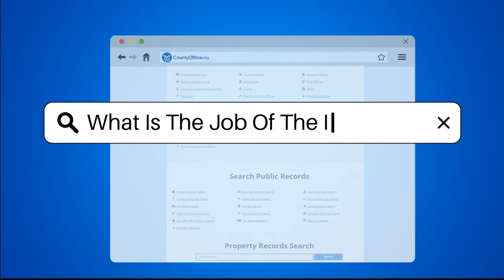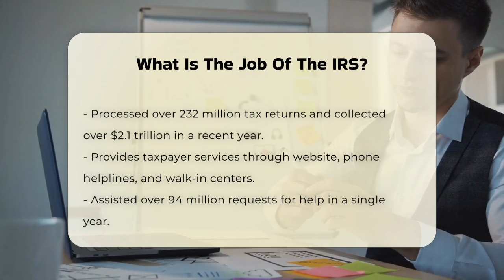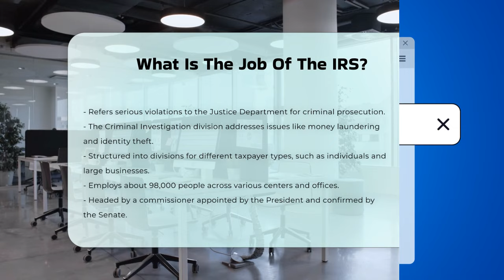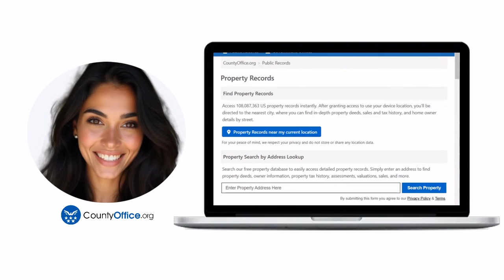What Is The Job Of The IRS? - CountyOffice.org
What Is The Job Of The IRS? Have you ever considered the vital role the Internal Revenue Service (IRS) plays in the U.S. economy? In this informative video, we will explore the various functions and responsibilities of the IRS. From tax collection to taxpayer assistance, the IRS is an essential agency that helps fund government operations. We will delve into how the IRS processes millions of tax returns each year and the significant revenue it generates for the federal government.

Additionally, we will discuss the services the IRS provides to taxpayers, including resources for assistance and volunteer programs that help individuals with their tax returns. Understanding how the IRS enforces tax laws is crucial, and we will examine the auditing process and the steps taken when discrepancies arise. Furthermore, we will highlight the structure of the IRS, including its various divisions and the dedicated workforce that keeps the agency running smoothly.